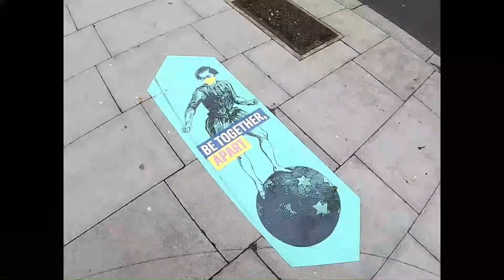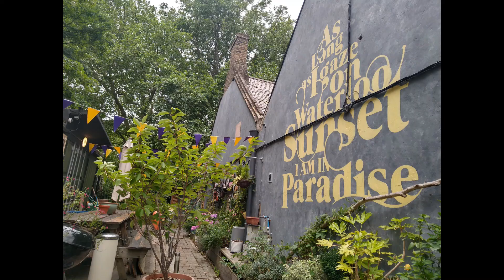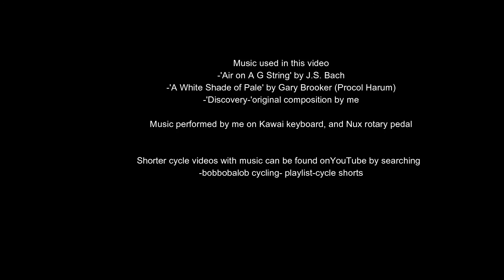Cycle Shorts- Beyond the Pandemic -cycling around London 2020-2021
Short videos and photos with music playing in the background